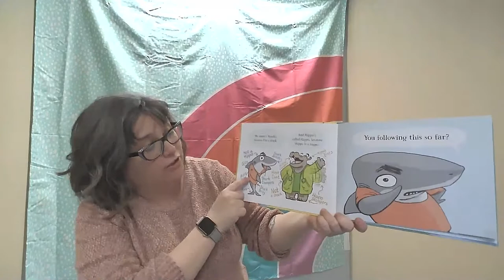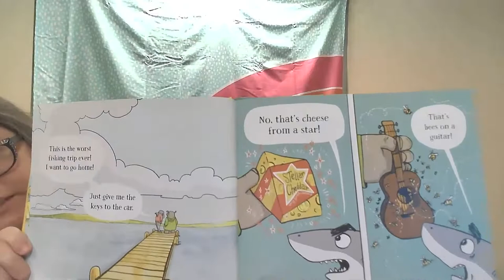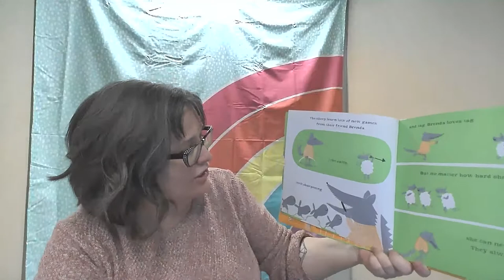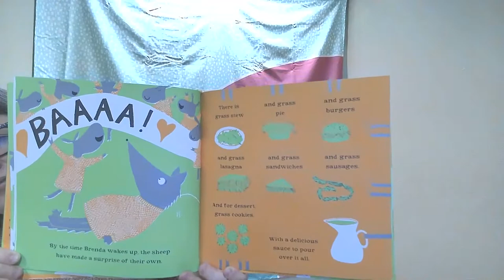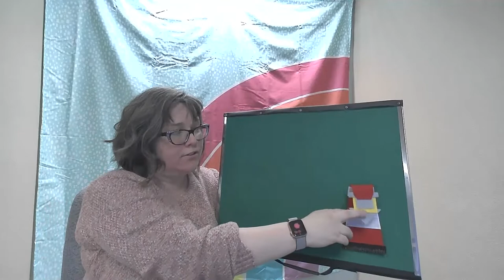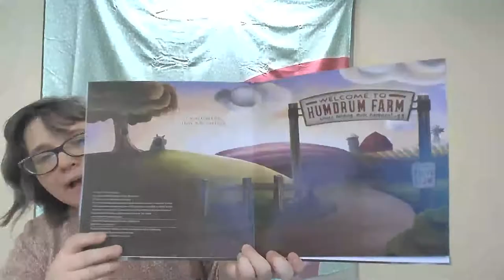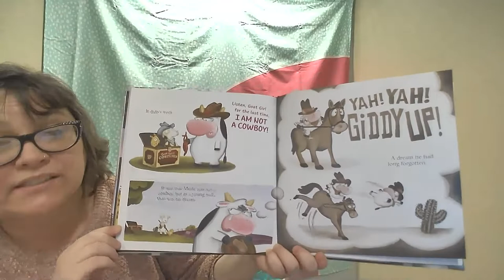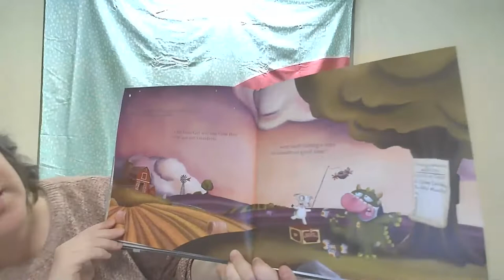Family Storytime: Thursday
Join us for fun books, rhymes, and songs in this story time for all ages.